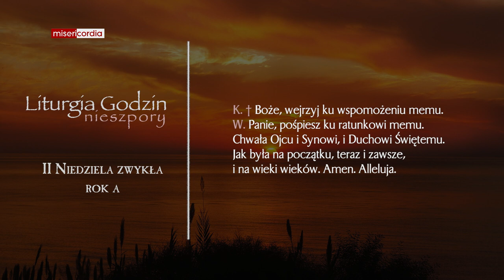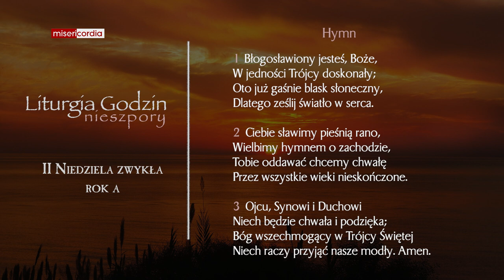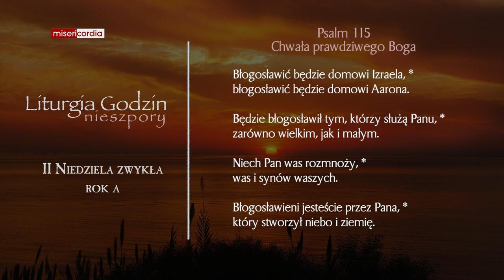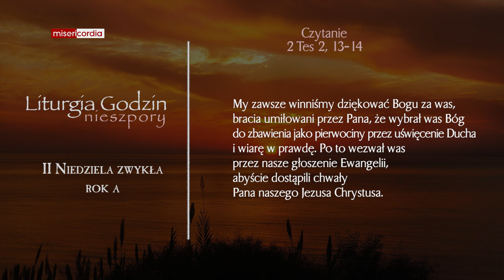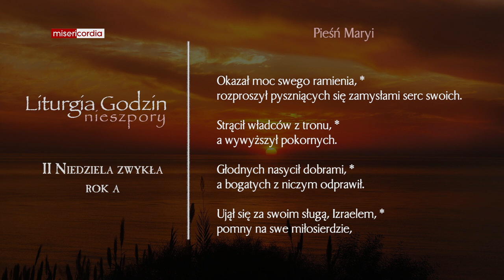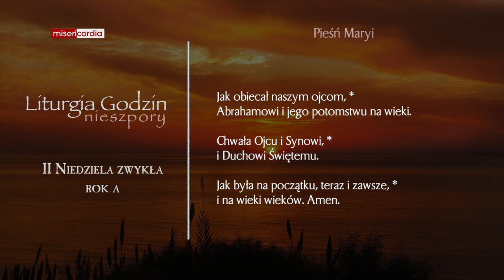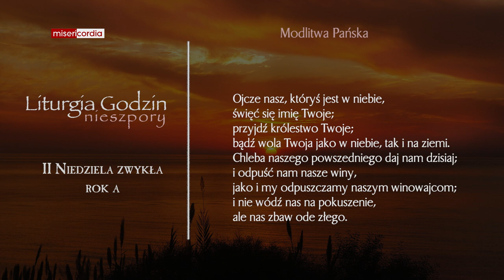Liturgia Godzin | II Nieszpory | II Niedziela zwykła (rok A)